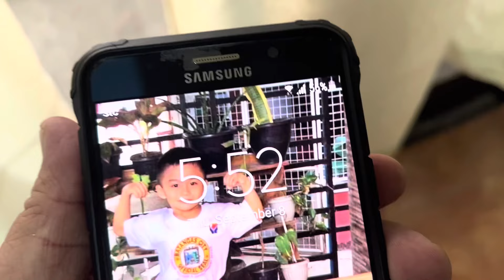Naglilihi na ang ating magandang binibini! Magiging tatay na si Batman😜